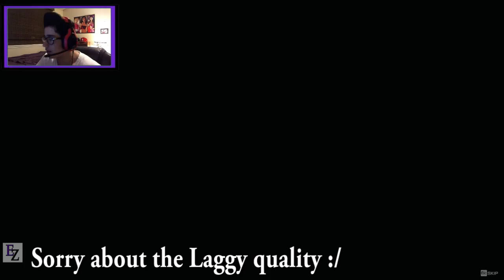Blade & Soul: Let's Play - Warlock Part 5, Farewell Yu Senpai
MAIN CHANNEL
GOOGLE PLUS PAGE
"Mr EZ 4 Lifee"
     Whats going on guys this is The One Man Army Mr EZ 4 Lifee and thank you for watching todays video I really appreciate it if you dropped a like if you enjoyed and dont forget to subscribe if you have not already to keep in touch of my latest videos and news stay tuned for more to come your way and I hope you all are Having a EZ Day and this has been The One Man Army Mr EZ 4 Lifee and Im out peace.